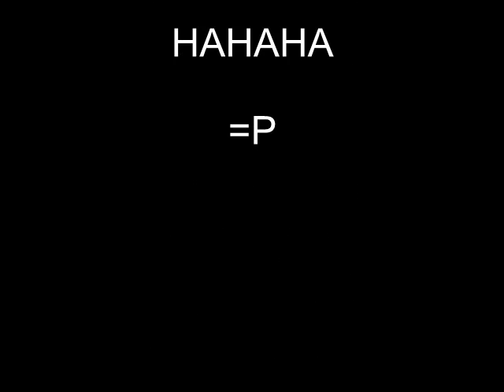Allstarkidz Take That : ) WE ARE BACK!!!!!!!!!!!!!!!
SHOUT OUT TO THE REST OF THE CREW and flyonez we PROVE YOU GUYS WRONG BIG TIME ! SWAGG LOL